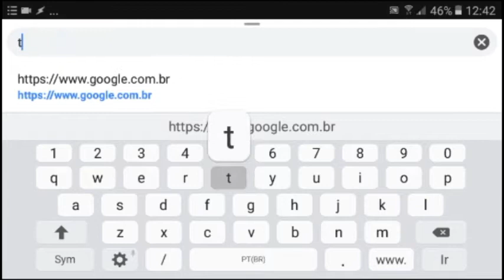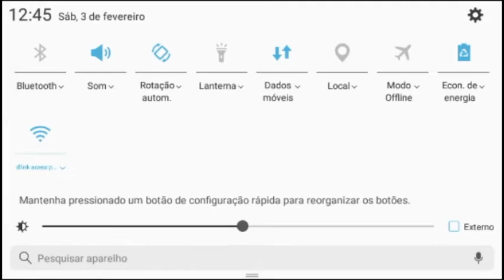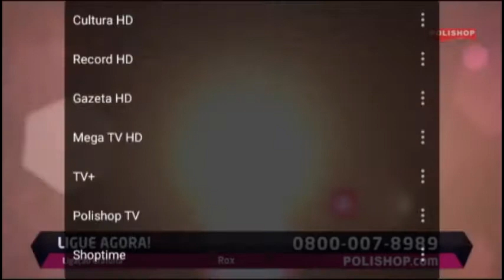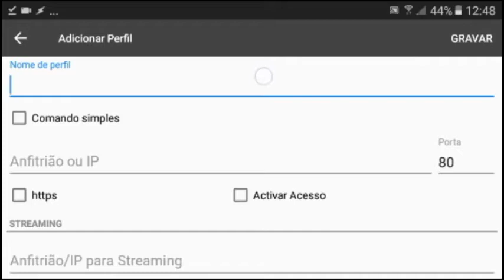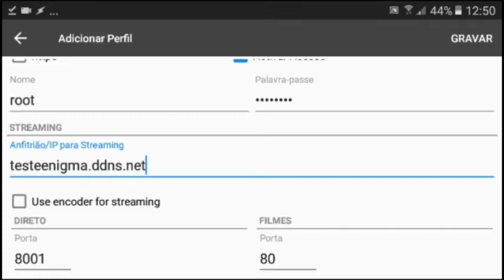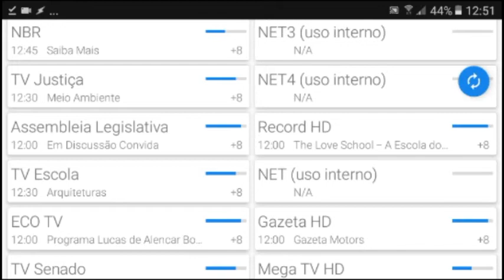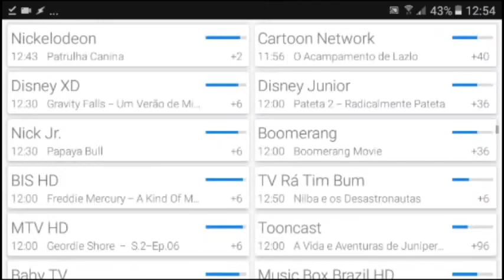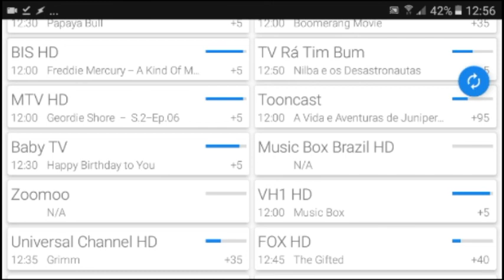Atto Pixel - Enigma2 - Como assistir tv pelo pixel fora de casa - Parte 3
Neste video estarei mostrando como assistir o pixel com enigma2 fora de qualquer local.

Sempre lembrando que o enigma2 para o pixel esta em sua versão beta então pequenos bugs podem ser encontrados

NA NOVA VERSÃO DO ENIGMA É NECESSÁRIO APLICAR A ATUALIZAÇÃO DO ANDROID ANTES DE DAR BOOT NO ENIGMA2 SEM APLICAR A ATUALIZAÇÃO O ENIGMA2 NÃO VAI DAR BOOT E A TELA FICARA TRAVADA NA TELA “ATTO PIXEL”

Créditos para o Desenvolvimento do Enigma para o Pixel
Leandro T. Sampa